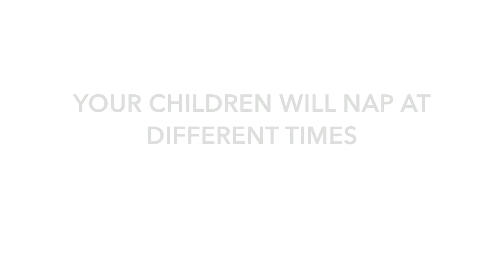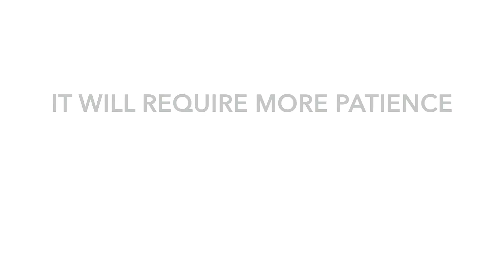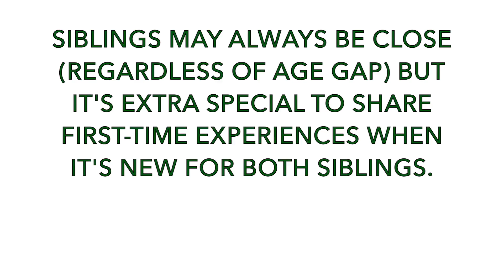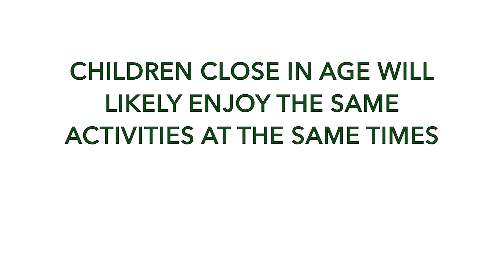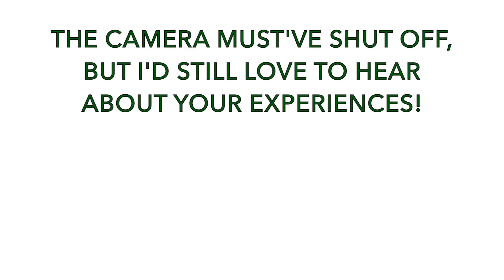PROS & CONS OF BACK-TO-BACK PREGNANCIES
Hi friends! I often get noticed as someone who has a young toddler but who is also VERY pregnant! Often I am told how difficult have 2 young toddlers will be, but there are equally times when people agree with my husband's and my conscious decision to have children close in age.
In particular I met a woman in a cafe who noticed my pregnancy and my young son and she had been on the fence for a while to conceive again (she had a boy about a year and a few months old) and her husband was really hoping she'd come around and want children close in age as well. After speaking for a bit, she felt very sure at the points I made.
OF COURSE any decision that feel right for her family IS the right decision (we are all different), but it felt nice to share my little tid-bits that might help some others out there who might also be weighing the pros and cons. So I hope you enjoy this video I made for you!
Cheers,
Katie Reitsma, RHN